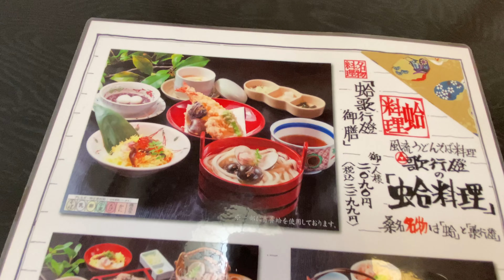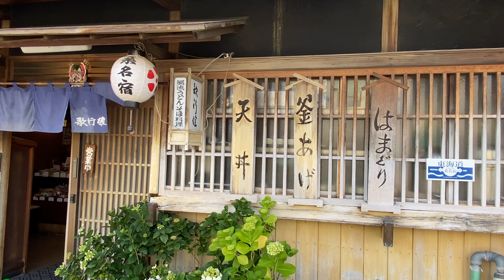三重 桑名【蛤うどん御膳】古民家でお値打ちランチ☆Delicious old store of tempura & UDON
【　うどんそば料理　歌行燈　うたあんどん　】
〒　511-0022　桑名市江戸町10番地
11:00～21:00　　　駐車場30台

たいき先生【ソボカイcooking school】の和食講座です

　※　仕事のご依頼もDMにて宜しくお願いします

【　たいきの台所　からのお知らせ 　】
飲食経営者の方々が大変な時期だと思います。僕のスキル・チャンネルが御社の商品や店舗の紹介や告知・メニュー開発など協力ご相談にのります、Twitter・インスタDMからご連絡下さい、微力ですが一助になれれば幸いです！